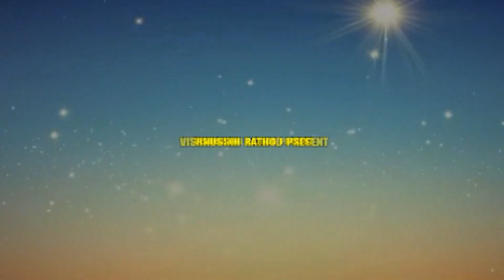Rangali Ma Na Bharose Chale Jindagi Amari I Nikul Thakor I Mataji Song 2022 I HD Video I New Video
Ragini Ma Na Bharose Chale Jindagi Amari I Nikul Thakor I Mataji Song 2022 I HD Video I New Video

Title :- Ragini Ma Na Bharose Chale Jindagi Amari
Singer :- Nikul Thakor
Lyrics :- Sanjay Lodra
Recording: - Suryavanshi Studio Mansa

Producer :- Vishnu Sinh Rathod Lodara 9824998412
Thanks :- Sandeep Thakor,Rakesh Thakor,Rahul Thakor
Cemera :- Afjalbhai Juneja

Copyright :- @Suryavanshi Recoding Studio Mansa